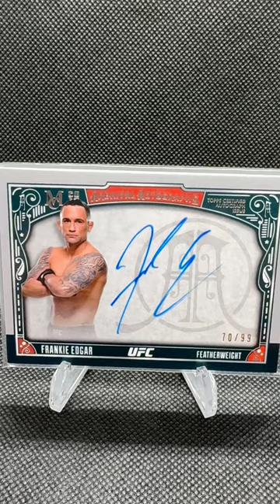Frankie “The Answer” Edgar ✨